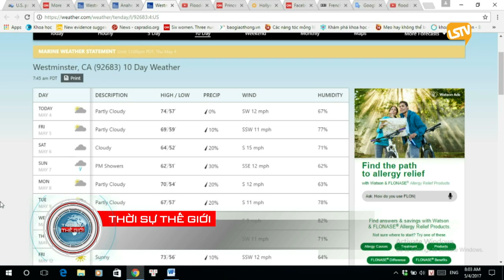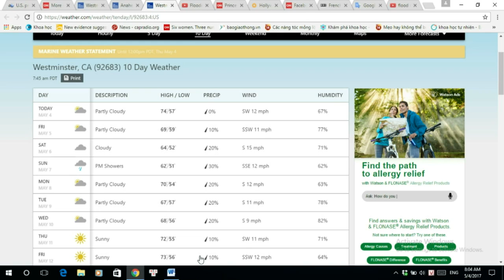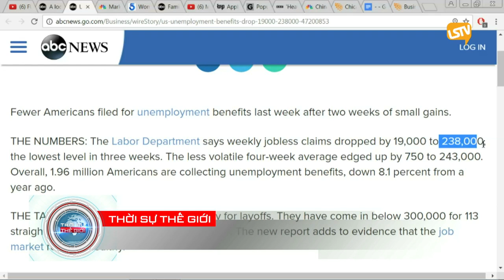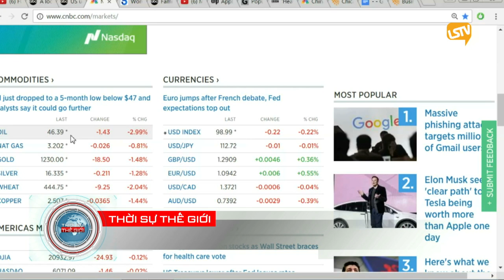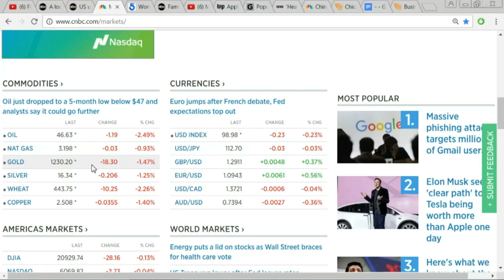THOI SU THE GIOI 2017 05 04 Part 1